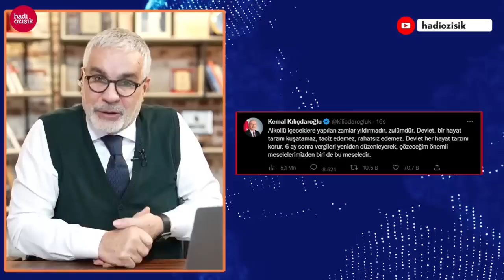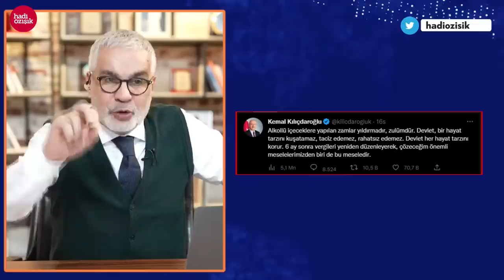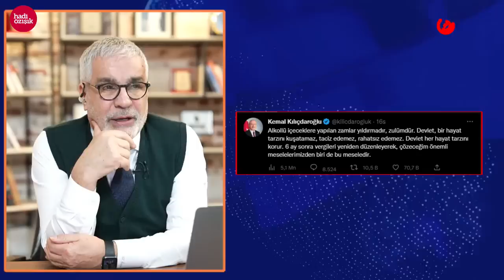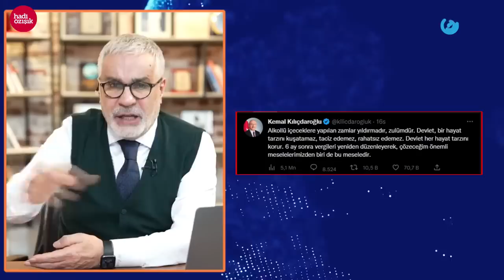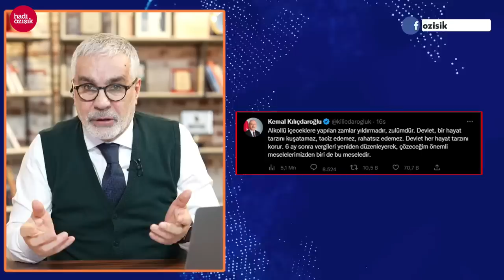EYVAH EYVAH TEMEL KARAMOLLAOĞLU DUYMASIN! KILIÇDAROĞLU'NUN YENİ MÜJDESİ SAADET'İ BOZAR MI?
6'lı masanın en önemli aktörlerinden Saadet Partisi lideri Temel Karamollaoğlu'nun bugüne kadar CHP'ye veya Kemal Kılıçdaroğlu'na karşı olumsuz bir tavrı olmadı... Temel Karamollaoğlu her fırsatta Kılıçdaroğlu'nun değiştiğini söyledi, Hatta Necmettin Erbakan'ı bile kendi politik yolculuğunun arkadaşı yaptı. Özetle, Kılıçdaroğlu ne dediyse, bugüne kadar Karamollaoğlu tarafından takdir gördü, alkışlandı, desteklendi...
CHP lideri Kemal Kılıçdaroğlu'nun Youtube videolarını veya gece yarısı kamera karşısına geçip, "Sevgili halkım" deyişini biliyorsunuz. Bay Kemal bir kez daha sosyal medyayı sallayan bir paylaşım yaptı ve bu sefer alemcilere seslendi... İçkiye yapılan zamların zulüm olduğunu, iktidara geldiklerinde vergileri düşüreceğini söyledi.
İşte bu söz, ya da bu müjde Saadet'i bozar diyoruz ve iddia ediyoruz... Bakalım Temel Karamollaoğlu bizi yanıltacak mı yoksa haklı mı çıkaracak...
Hadi Özışık'ın canlı yayın Yotube yorumu

Merhaba arkadaşlar,
2000 yılından bu yana Türkiye'de İnternet gazeteciliği yapıyorum. İnternethaber, Gazeteoku, Cevaplatv, İnternetspor, Gazeteciler.com, Elmaelma.com ve Memurhaber sitelerinin kurucusuyum. Nethaber yazarı Süleyman Özışık ile birlikte Youtube kanalımda yayın yapıyoruz, haber, politika, siyaset, gündem, son dakika haberler, gazete yazarları ile röportajlar... sokak röportajları habere dair her şey var. İsmail Küçükkaya konuğum oldu mesela, Süleyman Soylu, Numan Kurtulmuş, Candaş Tolga Işık, Binali Yıldırım, Cem Küçük, Korkmaz Karaca... gibi bir çok gazeteci ve siyasetci konuğum oldu.

Takipte Kalın!